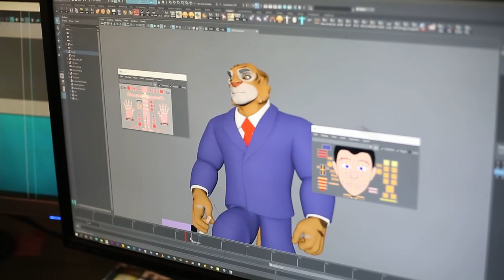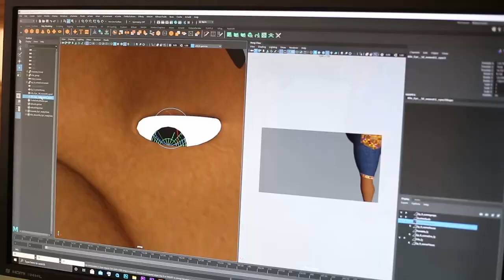I Landed A Deal With Amazon Prime: How I Built One of West Africa's Premier Animation Hubs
Founded in 2014 by animator and director Francis Yushau Brown, AnimaxFYB Studios aims to be the world’s leading producers and providers of entertainment in authentic and celebrated African stories. Our studio offers an exceptional range of 2D and 3D animation, concept development, visual effects, design,  and post production services.

AnimaxFYB Studios is recognized as a producer of quality work. Since its constitution, AnimaxFYB Studios has consistently produced award-winning shorts in Ghana (West Africa), and achieved international acclaim.
 -(Animax website)

More info on Animax Studios:

To view Mmofra Show on Amazon Prime